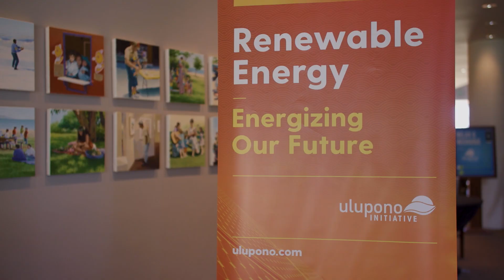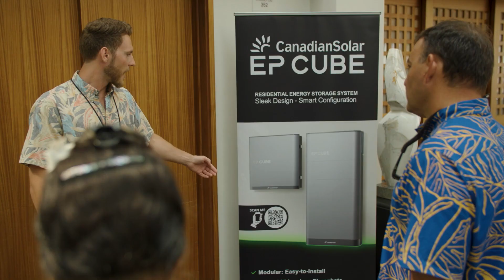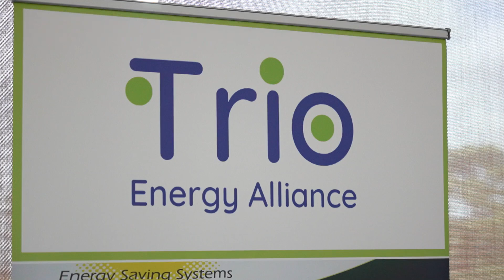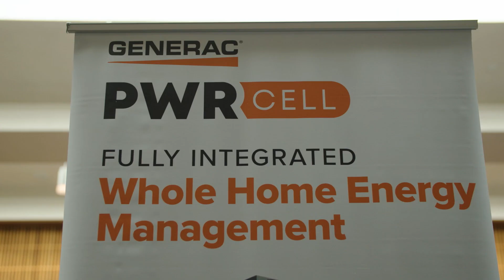2024 Hawaii Energy Conference Highlights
- 2024 Hawaii Energy Conference, May 22 & 23
Hawaii's leading energy conference attracts energy industry leaders from Hawaii, the Continental U.S., Japan and Europe to exchange ideas on how to better serve the community in today’s rapidly changing power generation and delivery environment.